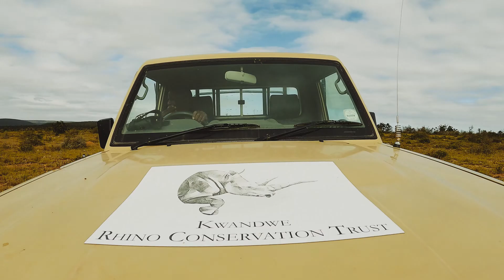Rhino Conservation at Kwandwe Private Game Reserve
"In 10 years time I'd like to see the population double itself so that in the future my great grandchildren will know that our granddad protected this animal..."

Conservation programmes, like those led by Kwandwe Rhino Conservation Trust, as part of an Africa-wide effort, are vital to the long- term recovery and stability of black and white rhinos. In this video we take you along on a day's activities, identifying, darting, collaring, and providing other support services to a white rhino. Craig Sholto-Douglas, Environmental Manager at Kwandwe, also explains the massive efforts behind our integrated rhino response system.

Video by Ben Henderson from Ursus Productions